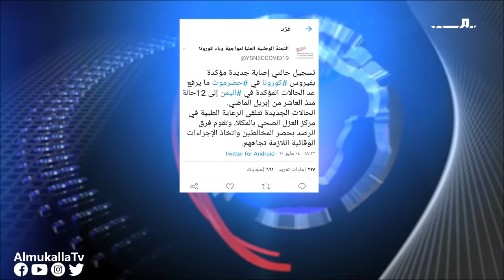عناوين | تسجيل حالتين إصابة جديدة مؤكدة بفيروس كورونا في المكلا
العناوين |
اللجنة الوطنية لمواجهة وباء كورونا تسجل حالتين إصابة جديدة مؤكدة بفيروس كورونا في المكلا
تَواصل الاحتجاجات الشعبية في مدينة المكلا المطالبة باستقرار التيار الكهربائي
وعي تدشن أولى حلقاتها النقاشية حول مشاركة الشباب في بناء السلام